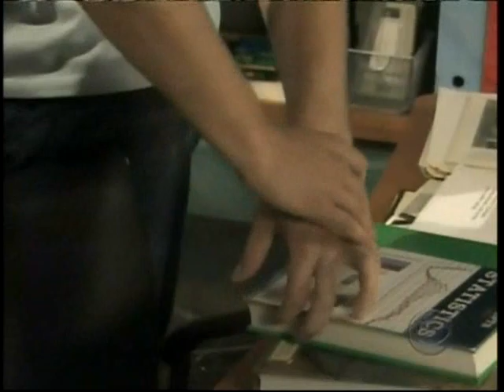Never Had a Dream Come True (Luke and Noah Video)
A video I made for Luke and Noah from the show As The World Turns using the song "Never Had a Dream Come True" by S Club 7.